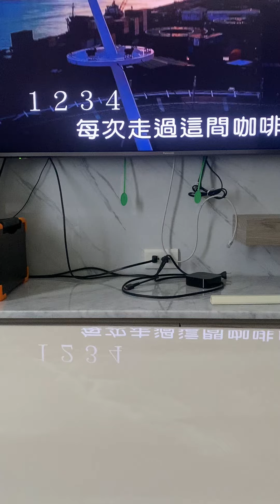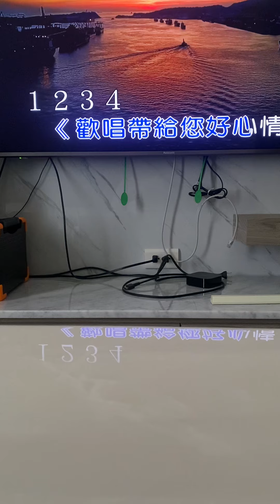走過咖啡屋。COVER